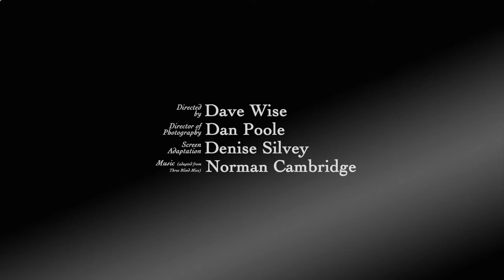Angellica meets Mrs Boyle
Mousetrap - The Interviews